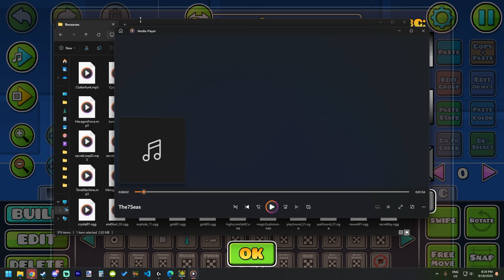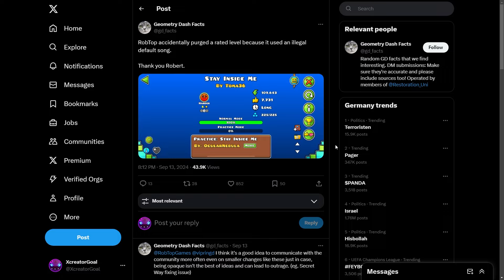This is why you never mess with RobTop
▶My Third Channel:  @ZcreatorGoal